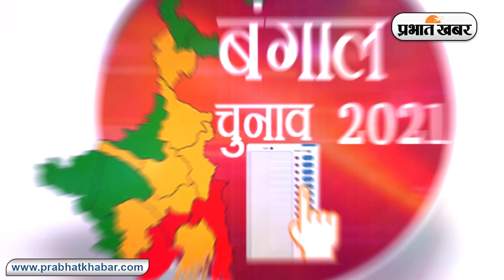Bengal Election 2021: BJP प्रदेश अध्यक्ष Dilip Ghosh की गाड़ी पर हमला, VIDEO Viral | Prabhat Khabar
Begnal Chunav 2021: पश्चिम बंगाल विधानसभा चुनाव में राजनीतिक हिंसा की घटनाएं थमने का नाम नहीं ले रही है. अब, बीजेपी के प्रदेश अध्यक्ष दिलीप घोष की गाड़ी पर हमला करने की खबर सामने आई है. बताया जाता है कि बीजेपी प्रदेश अध्यक्ष दिलीप घोष कूचबिहार के शीतलकुची से चुनावी सभा में शामिल होकर लौट रहे थे. इसी दौरान उनकी कार पर पथराव कर दिया गया. घटना में दिलीप घोष को चोट नहीं आई है. बीजेपी प्रदेश अध्यक्ष की गाड़ी पर हमले के बाद बंगाल की सियासत गरमा गई है.